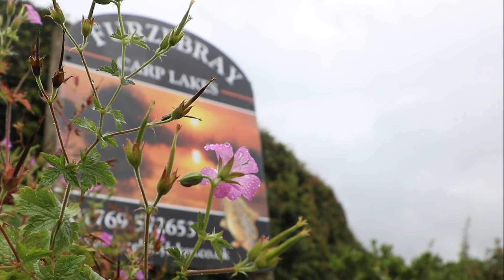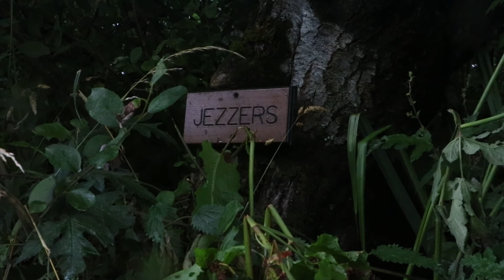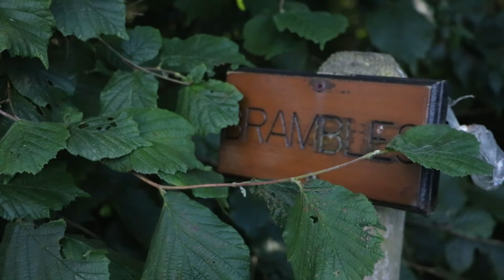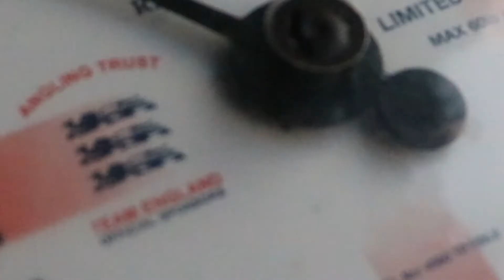Furzebray Carp Lakes Island Lake Part 3 2022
Our third instalment at Furzebray Carp Lakes Island lake was a lot harder than the previous two years - for me anyway. We still managed to land a few fish, including some stunners, but did we manage that magical 40lber for the 3rd year in a row?

The video didn't turn out the way I wanted... my excuse being that the fishing was difficult on my part. On some of the days I didn't even take a single video as I was so focused on getting a fish on the bank. Enjoy what footage I did manage to get.

Good Feelings

Possibly

Holding You

Orange Clouds